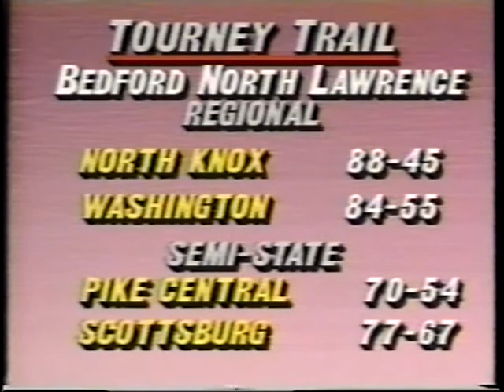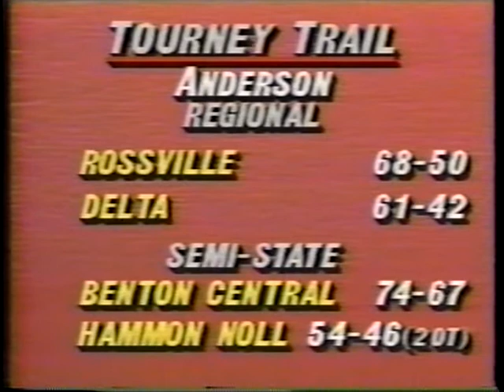1990 IHSAA State Semifinal #1: Bedford North Lawrence 53, Anderson 43 (No Audio in 2nd/3rd Quarters)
(Please note there is no audio from 32:46 mark to 1:03:57)